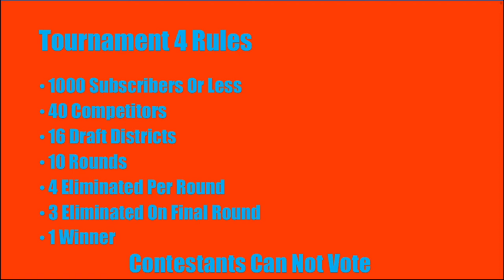Brawlhalla #2 | Tournament 4 Draft 15th Round Pick